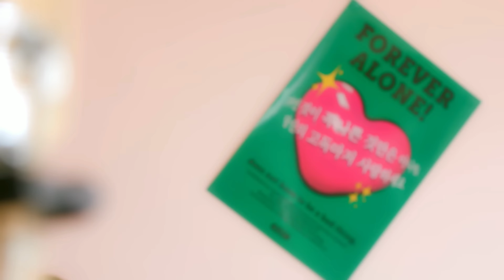Hueningkai - Cute/Soft Clips #2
Notice! No credit needed but if you want to please give credit to my edit page on Instagram: YachtEdits I’ll share the edit to that page and my main account Kpop._.Fancams and give it a like too!

requested

Tags 🏷️ ignore

Kpop
Kpop editing clips
Hueningkai clips
Hueningkai editing clips
Hueningkai cute clips
Hueningkai soft clips
Txt clips
Txt soft clips
Txt cute clips
4K clips
Kpop 4K editing clips
Kpop hd clips
Kpop hd editing clips
Soft editing clips
Cute editing clips